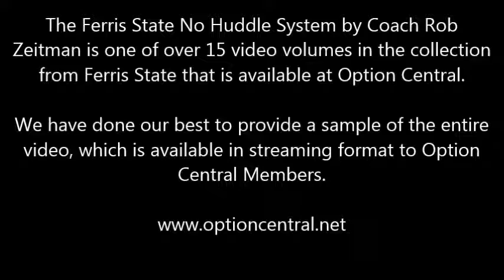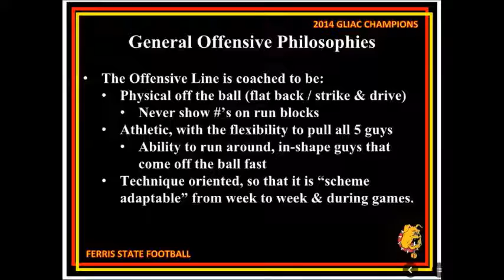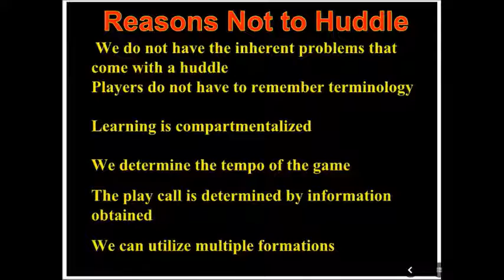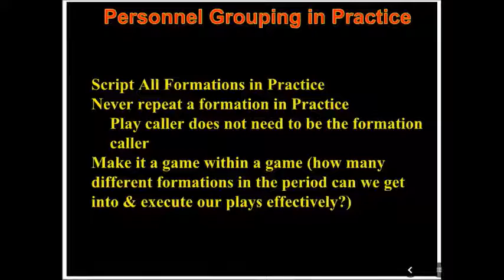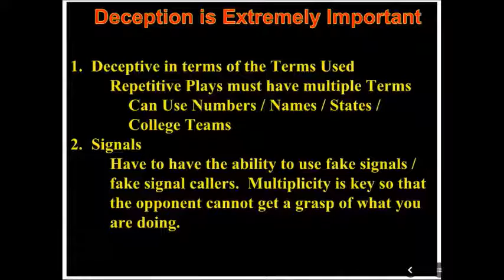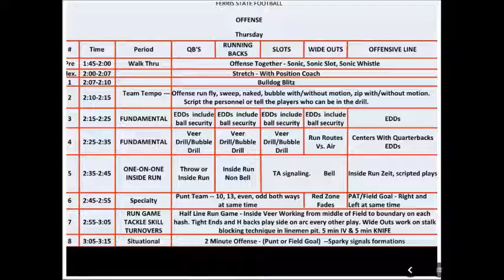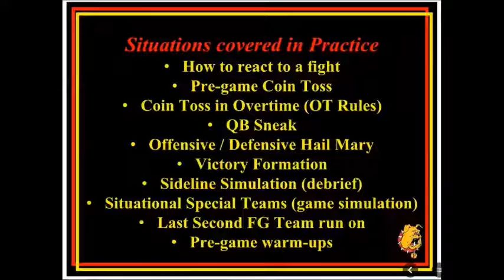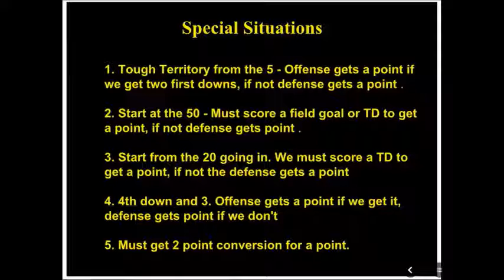Ferris State Showgun No Huddle / Situational Offense - a Preview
In this 12 minute preview,  we share a visual table of contents from one of the truly great videos in the Option Central Member Video Library...The No Huddle Offense from Rob Zeitman and the Staff at Ferris State.  The video is a comprehensive look at the No Huddle..why and how to implement it, how to teach it, practice it and utilize it. One of the best in the series from the Staff at Ferris State University